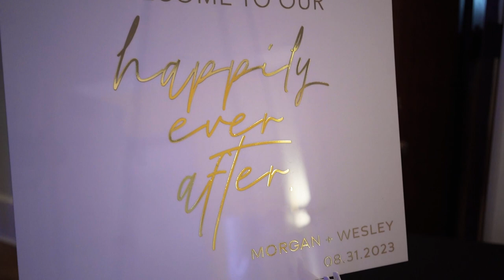Morgan & Wesley's Trailer